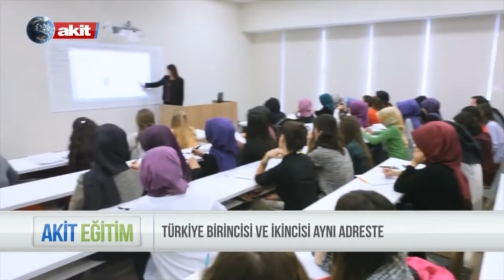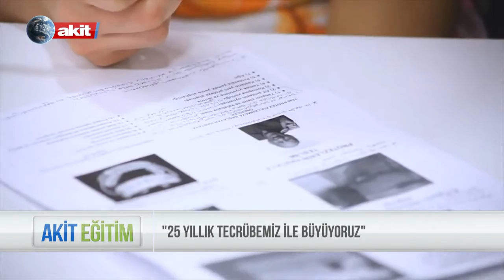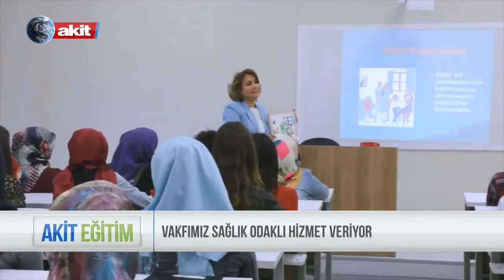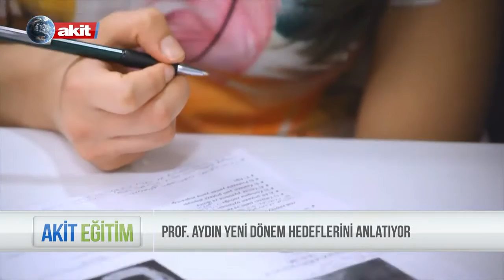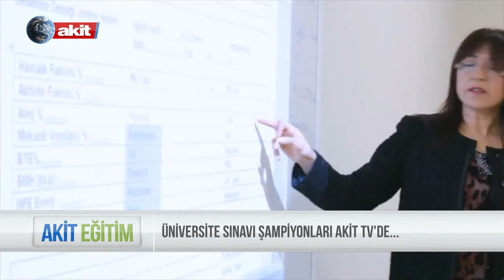Akit Eğitim - Medipol Üniversitesi